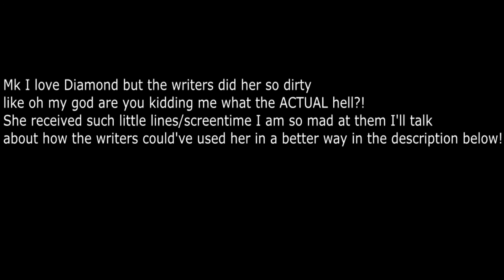Addicted (2014) ALL Diamond Lines & Screen time ONLY, funny captions Edited by me, LOGO-LESS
Ok hey guys!  Sorry I took so long to provide a description anyways I want to get in more depth with what the writers could’ve done better with Diamond.

So what we know from watching the movie, and if you didn’t watch it yet don’t read this cause this will spoil part of the movie.

Now, what we know about her is she’s having sex with a museum artist named Quinton and it looks like she’s staying/living with him.  What I just find interesting is she knows how he is when it comes too women, and his paintings.  What I don’t like is!  They’re making her a dumb background character than an interesting « oh she has a background story about quinton. ».  Like it would be so interesting if, Quinton like abused her and when Zoey confronts her « lovers ».  LMFAO, she joins in on Zoey and tells her that she’s been abused by him while Zoey was ending it.  With Corey — and with Quinton.  (I really don’t trust Quinton i’m sorry!).  It would also be interesting if Zoey and Diamond teamed up to take Quinton down but, Quinton ends up hurting Diamond but Zoey saves her.  They just made her look really dumb and stupid on the last part of the movie.  She’s over here wondering if he’s ok she didn’t try to follow Zoey or confront her.  That also would’ve been interesting if she did that but NOO!  She’s like « What did you do? ».  Like if not make her a victim at least let her be a manipulative villains and she could attack Zoey when she runs like I would’ve loved that because Kat Graham can act soo well like why waste that potential.

Credits:All of the actors/actresses in the movie, Billie Woodruff, story by Zane. Producer, Paul Hall. Screenplay by, Christina Welsh, and Ernie Barbarash. NONE OF THE FOLLOWING BELONGS TOO ME!